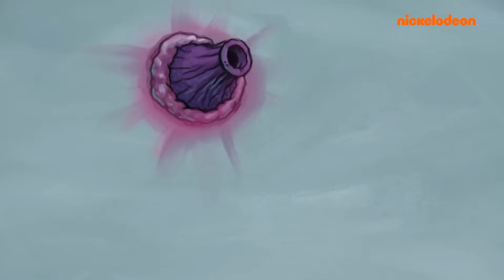SpongeBob Schwammkopf | SpongeBob heilt die Miespickelbacke! | Nickelodeon Deutschland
SpongeBob heilt die MIESPICKELBACKE!

Perla bittet SpongeBob, ihr vor dem Schulball einen Miespickel aus dem Gesicht zu entfernen. Doch das gestaltet sich bei einem Wal schwieriger, als SpongeBob denkt.